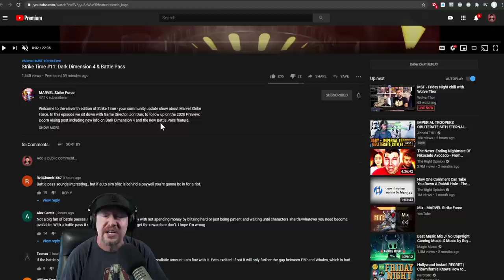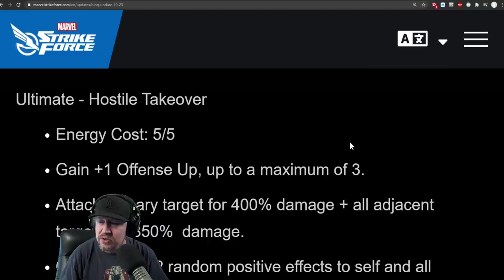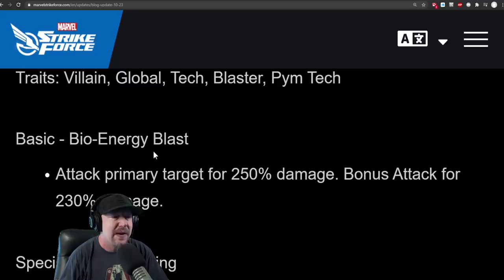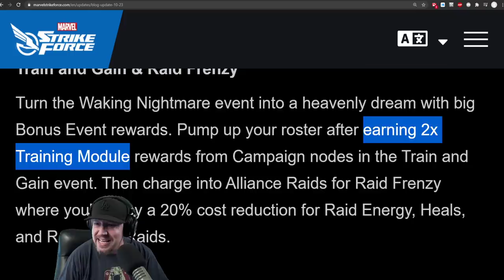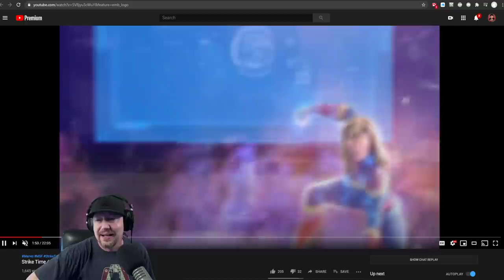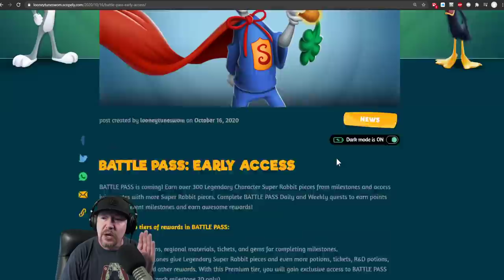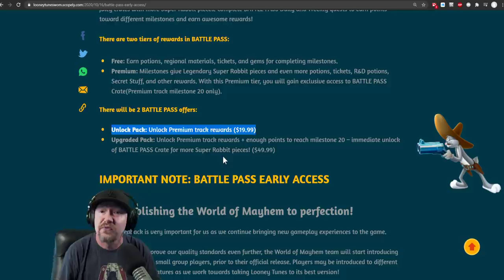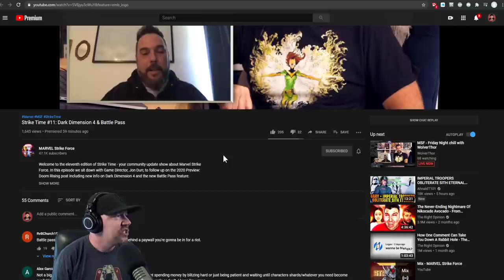Yellow Jacket - Battle Pass & DD4 Incoming - Blog Post - MARVEL Strike Force - MSF